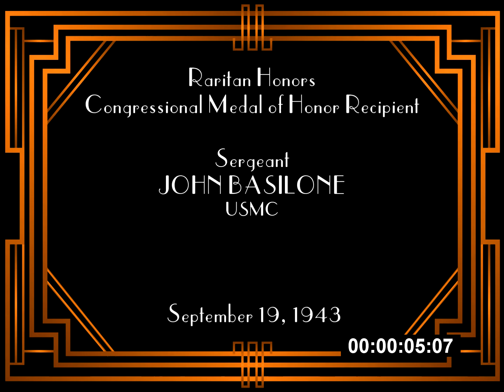John Basilone Color Movie Preview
There is only one color movie film of the September 19, 1943 parade honoring John Basilone after he received the Congressional Medal of Honor. It was shot on silent 16mm Kodachrome film by my father Thomas F. D'Alessio.  This is a preview of the complete film running about 4 minutes and featuring scenes from the parade in Raritan New Jersey and the outdoor reception that followed on the James B. Duke estate.

This video has been published to enlist the support of anyone who can identify any of the celebrities and people pictured in the film.  Thank you.